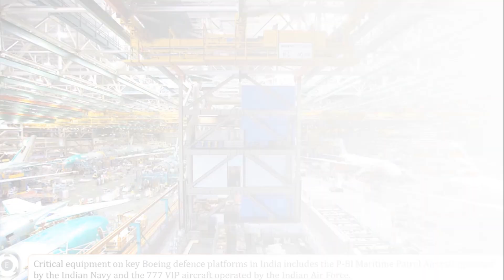Boeing & AIESL MRO | Indian Navy P-8I & 777 VIP Aircraft